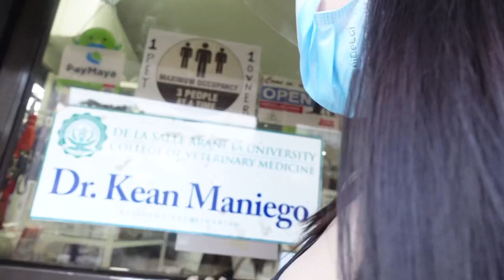while i was gone vl0g | totoong dahilan...